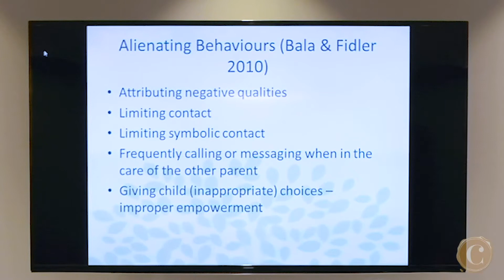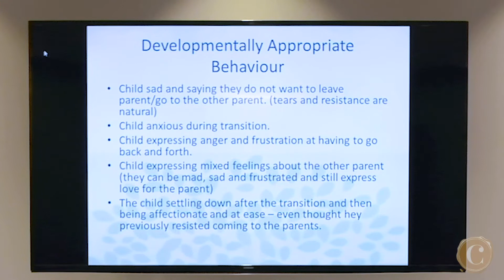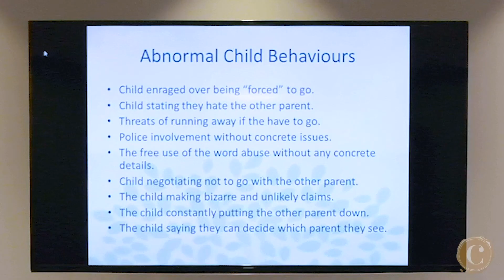The Parent-Child Relationship Continuum Part 9: Alienating, appropriate and abnormal behaviour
In this 10-part series, Connect Family Law hosts Alyson Jones, MA, RCC, Clinical Director of Alyson Jones & Associates who shares the knowledge and experience she has gained after decades of working with children of divorced parents and their families. Together with her colleague, Child and Family Therapist Ida Harvey, CPA, CA, MCP, the two provide an overview of the parent-child relationship and talk about why it's important a child has a relationship with both parents.

In Part 9, Ida and Alyson discuss what is appropriate and inappropriate behaviour for a child. For example, it's appropriate for a child to express anger and frustration about having to go back and forth between households. It is abnormal though for the child to get enraged about being "forced" to go to the other parent's home.

Connect Family Law brings together a team of professionals, including financial planners, business valuators, divorce coaches and others to help the family transition.